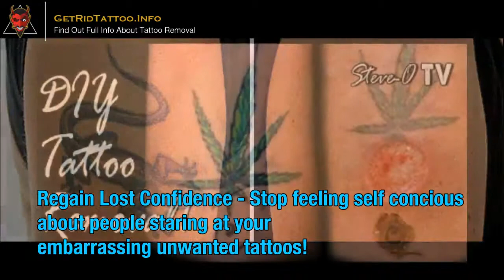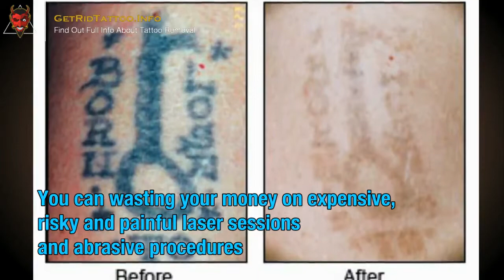Tattoo Lightening – All you must to learn about tattoo remove.